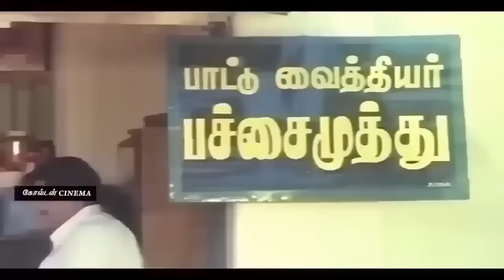இந்த காமெடிய பாருங்க BUT ! சிரிச்சா நீங்க OUT ! 100% சிரிப்பு உறுதி Comedy Scenes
Movies
ShortFilms
Special Programs
Events
Movie News